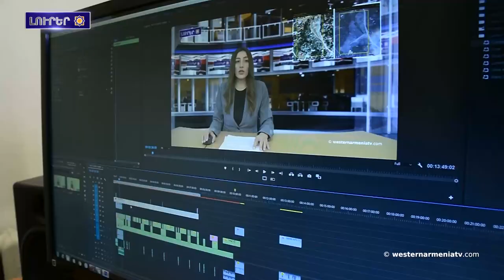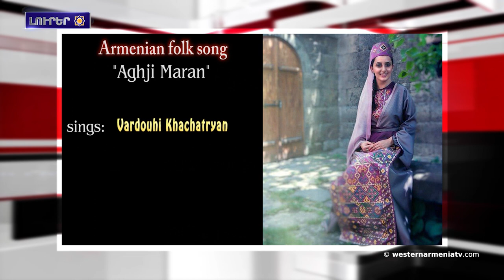Ճանչնանք Արեւմտեան Հայաստանը․ Մոկս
1. Ճանչնանք Արեւմտեան Հայաստանը․ Մոկս
2. Արդարադատութեան միջազգային դատարան ներկայացուած է Սեպտեմբերեան յարձակումէն ետք Ատրպէյճանի կողմէ բռնազաւթուած տարածքներու քարտէզը
3. Աւստրալիոյ մէջ երկրի կառավարութեան կոչ ուղղած են քայլեր ձեռնարկել Արցախի բնակչութիւնը պաշտպանելու ուղղութեամբ
4. ԱՄՆ քոնկրէսական Ֆրանք Փալոն միացած է Բերձորի ճանապարհի արգելափակման դէմ ամերիկահայերու ցոյցին
5. Սամոսատի երբեմնի հայկական գերեզմանատան վրայ շէնք կը կառուցեն
6. Պատմաբան Համլէթ Պետրոսեան՝ Արցախի եզակի մէկ խաչքարին մասին
7. Աջակցինք Արեւմտեան Հայաստանի հեռուստակայանին

BANQUE DU BÉNÉFICIAIRE : 18206
SWIFT : AGRIFRPP882
IBAN : FR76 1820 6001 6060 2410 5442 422
BÉNÉFICIAIRE : Assemblée des Arméniens (AAAO)
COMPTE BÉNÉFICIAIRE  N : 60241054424